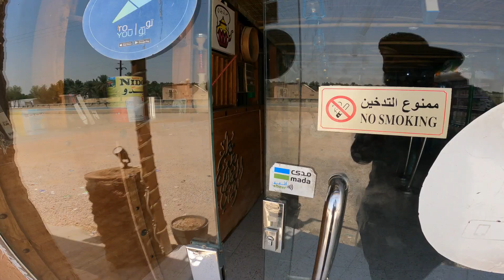Full Goat Mandi In Saudi Arabia | Trying 100 Year Old Extreme Mutton Mandi Traditional | Food Review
Hi Friends Mera Name SHAMAS DIN Hai Aor Mai Food Explore krne se related videos banata hu.
In this video I have tried to Shoot Full Goat Mandi In Saudi Arabia. 100 Years Old Extreme Mutton Mandi. The Most Amazing Experience. The Experience was amazing and found Very Delicious and amazing.

Traditional Breakfast In Saudi Arabia | Fool with Daal | Hareeka The Most Eaten Food in Saudi Arabia

The Most Misread Food By Vloggers Trying Bagladeshi Beef Qourma Chicken Qourma and Paya Extreme Food

100 Years Old Sialkoti Nashta | Trying Extreme Beef Paya With Chana Kofta and Halwa Puri and Lassi

This Channel is about food and traveling in different countries and cities. To explore foods and cultures. We are trying to create Transparent content about Food. We are also looking forward to making videos of world-famous and trying to explore different types of food cooked around the world. Our Vision is to provide clear and basic information about different types of cooked dishes. Our Mission is to be one of the leading content creators about food and traveling.